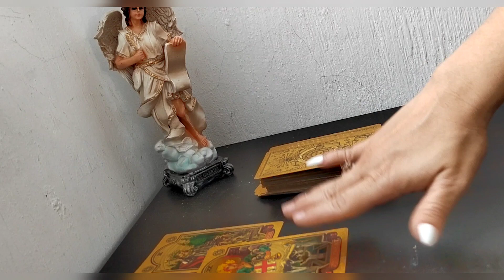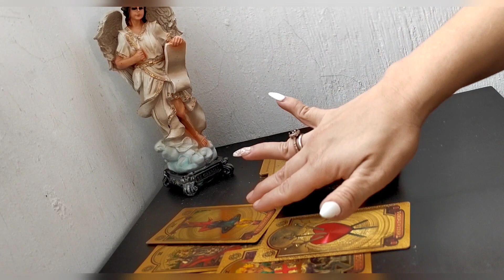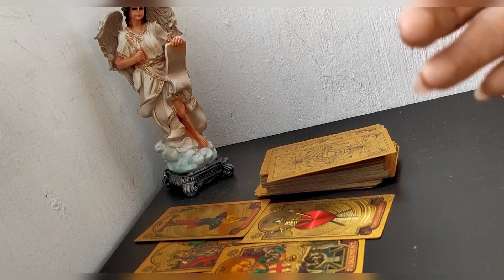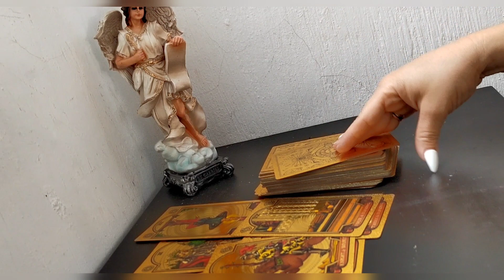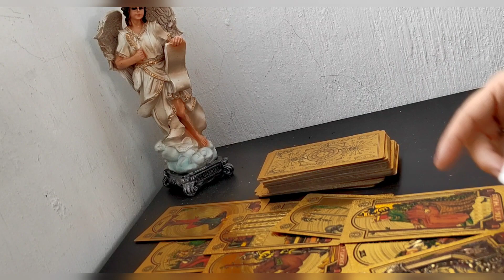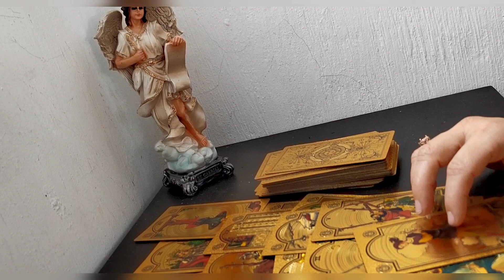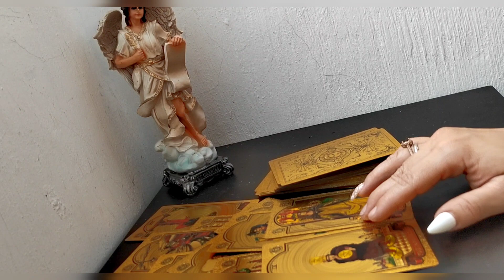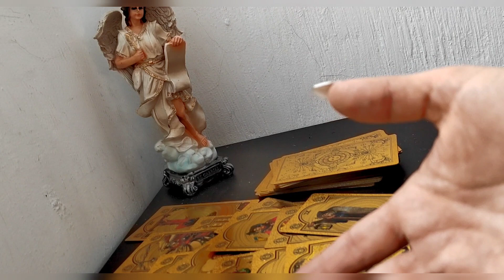✅sagitario ✅🌟WOW MENSAJE 😇ANGELICAL, sorpresa del dia💌